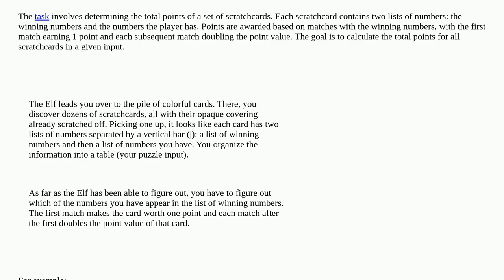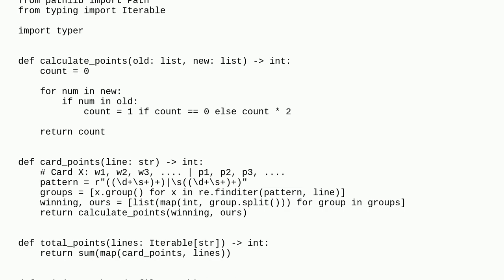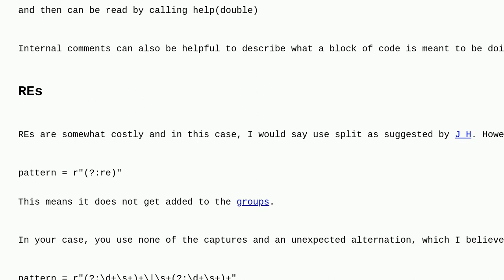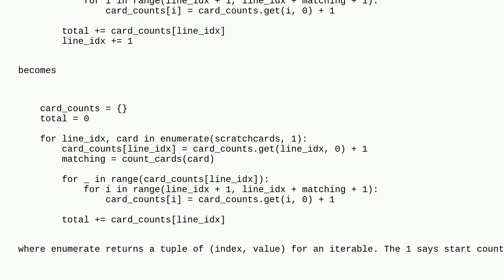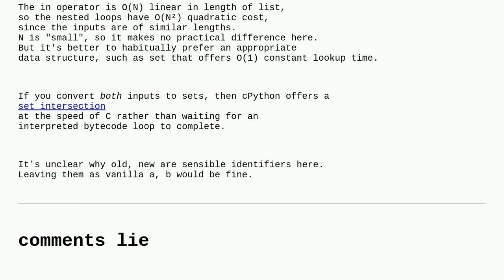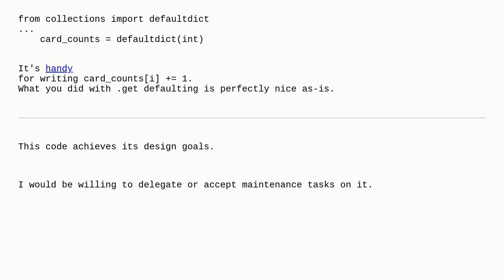Codereview: Advent of Code 2023 - Day 4: Scratchcards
Advent of Code 2023 - Day 4: Scratchcards

A special thanks goes out to the awesome community

  python programming-challenge string-processing